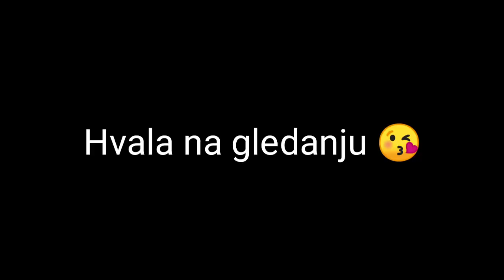Moje sređivanje sobe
Cao svima ,u danasnjem videu moći cete da vidite moju svakodnevnu rutinu sređivanja sobe .Ako vas ovaj video motiviše ,obavezno mi pisite kako bih znala da vam snimim jos neki sličan video .Uživajte i prijavite se na moj kanal😘